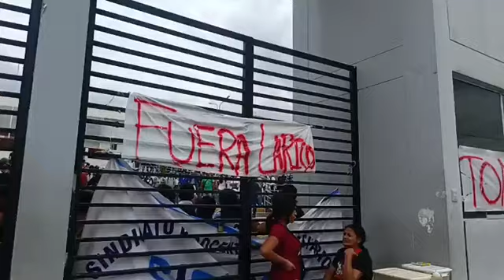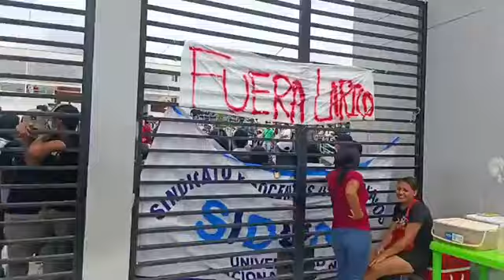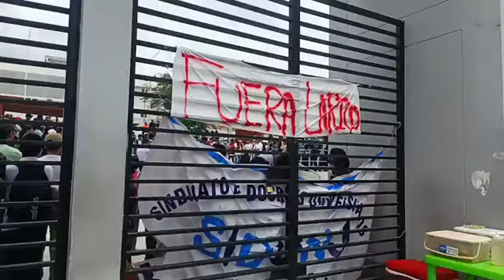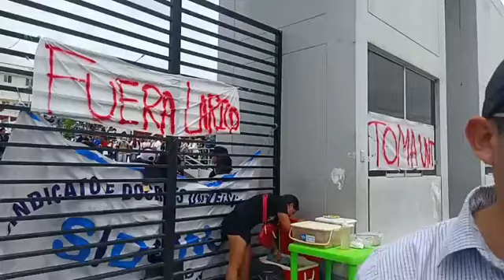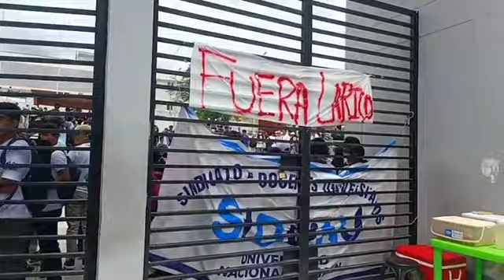Jaén: Panorama de la Universidad Nacional de Jaén en su segundo día de toma